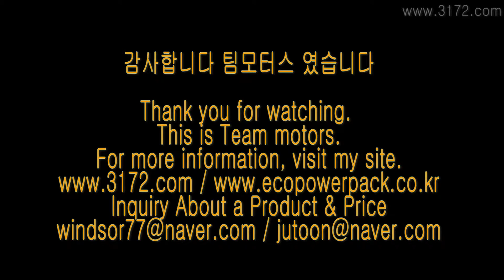골프7세대 QXD950 energy storage system 블랙박스보조배터리 에코파워팩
골프7세대 QXD950 차량용 블랙박스보조배터리 에코파워팩 energy storage system